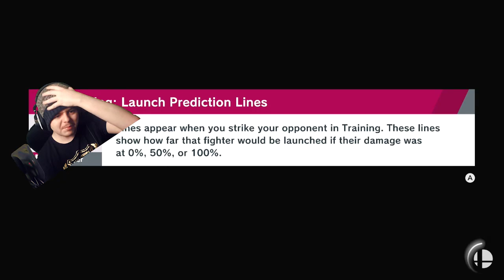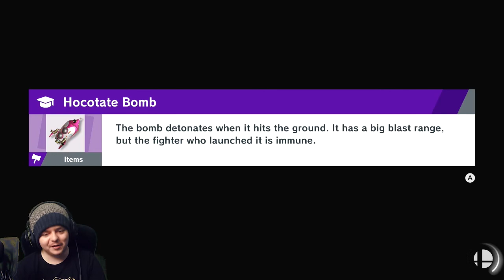Isabelle The Dragon Slayer!! | Smash Ultimate: World Of Light | #8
Another boss fight so soon? Isabelle's taking no prisoners in this episode as she storms the beaches and forests, tracking down the most dangerous of beasts... It's the Rathalos boss fight!

Everyone is here. It's the ultimate celebration of Smash Bros history - it truly is Super Smash Bros Ultimate. Featuring a new Adventure Mode, join Kirby as he ventures through the World of Light in an attempt to save the other heroes, and stop Galeem! Save spirits, rescue fighters, power up your party - it's an exciting adventure waiting to unfold!

DUOSHOCK CREDITS:
DuoShock Character Heads Designed by my friend Jonny!

DuoShock Theme Created by Brad!